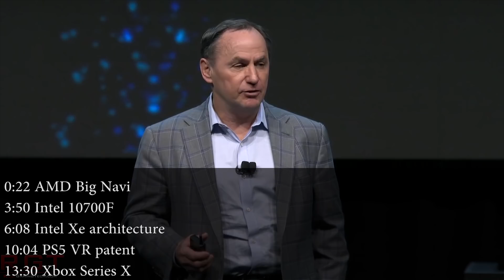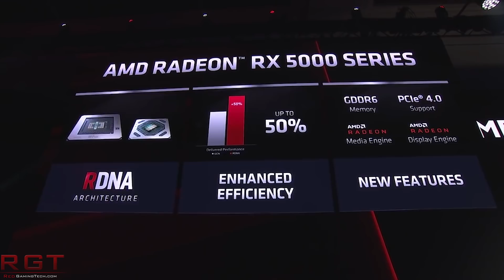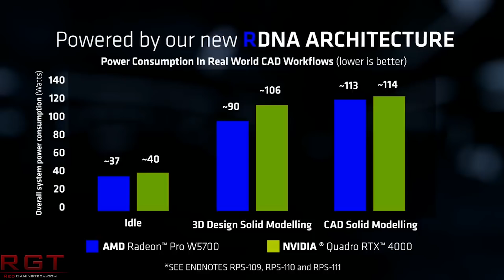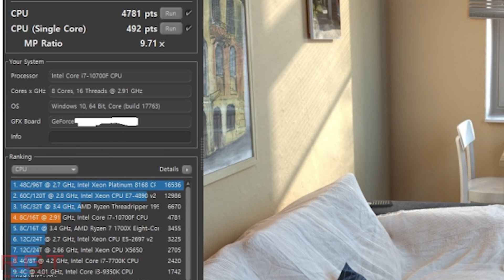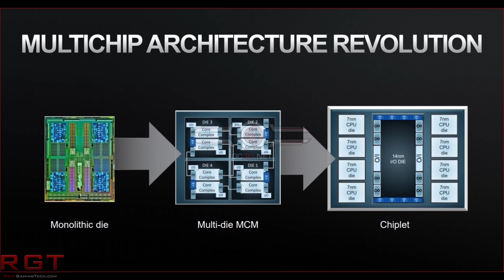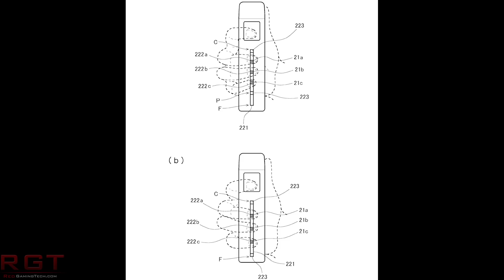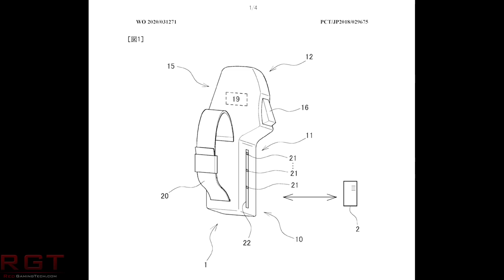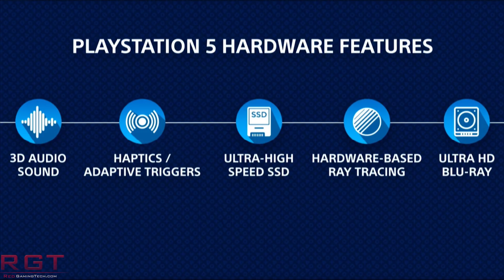AMD Big Navi Spotted | Intel 10700K Benchmark | XSX 3D Audio | PS5 PSVR2 Controller Discovered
Once again AMD's Big Navi GPU has been spotted online, thanks to a new listing. For Intel, there is a benchmark for the 10700K 10th generation CPU,  compared to the 9900K 9th gen processor. We also have some updates on Intel Xe and the graphics architecture.

Finally, we have a PS5 VR patent, giving us a look at the virtual reality controllers for the Playstation 5, and the Xbox Series X may have some new tech for 3D spatial audio.